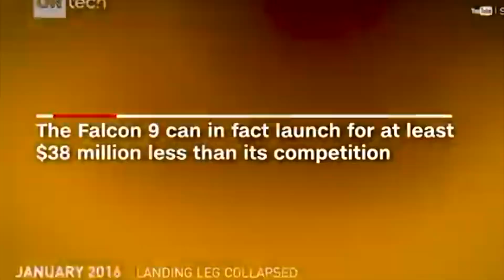BACKOFHOUSE VS. BENNETT Q (SCI FI PROMO: MUSK EDITION)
Live from The Cure Kitchen & Bar (Saturday September 28th 2024) 10PM